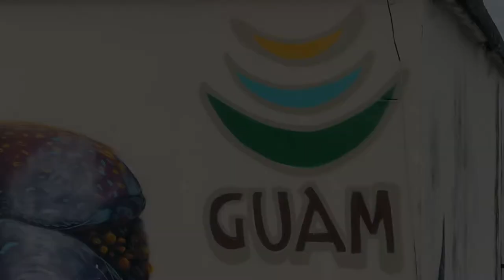Anigua "Ayuyu" (Coconut Crab) Mural